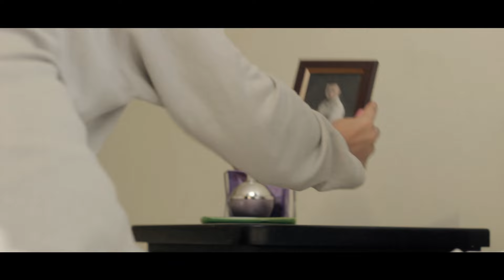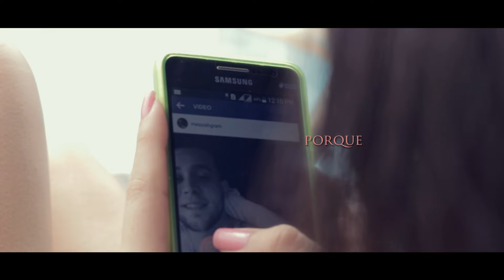Messiah - Porque Tuviste [Lyric Video]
Lyric Video "Porque Tuviste" by Messiah